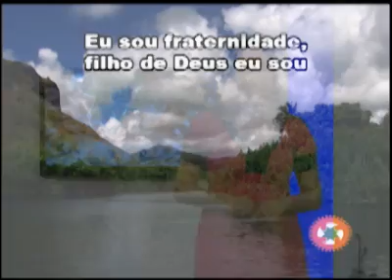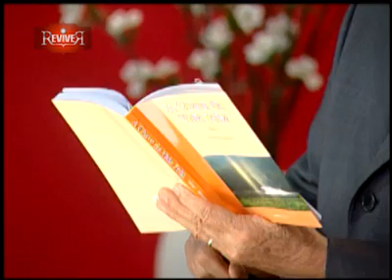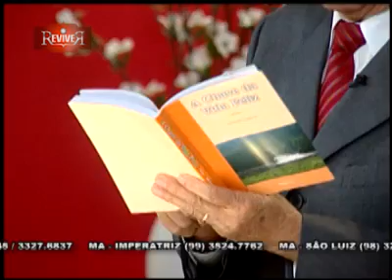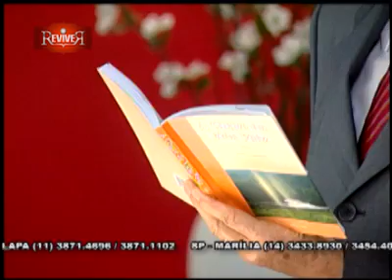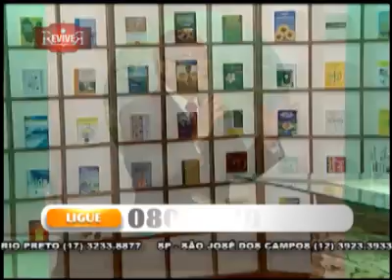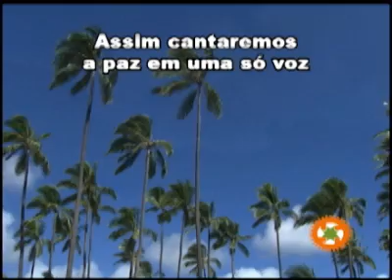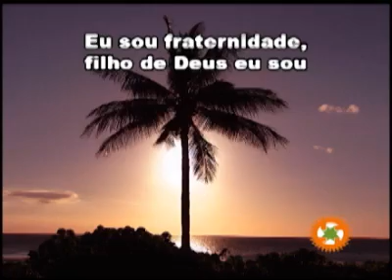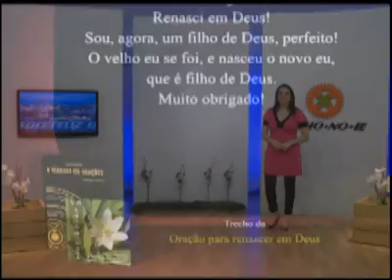13/03/2013 - PROGRAMA SEICHO-NO-IE NA TV - A Chave da Vida Feliz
No programa Seicho-No-Ie na TV de hoje vamos Reviver! Veremos o Prel.Yoshio Mukai
falando sobre o tema A Chave da Vida Feliz. O livro texto utilizado é Para realizar o amor e a oração de autoria do Prel. Seicho Taniguchi.